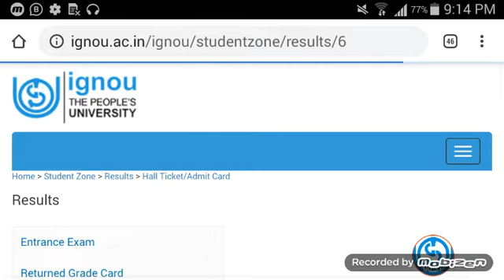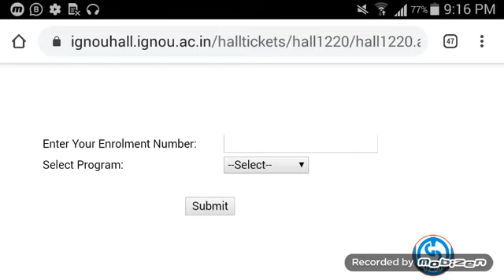IGNOU HALL TICKET | बड़ी खुशखबरी जरूर देख।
Rs.20 per Pdf ask on WhatsApp only : 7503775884

assignment charge.